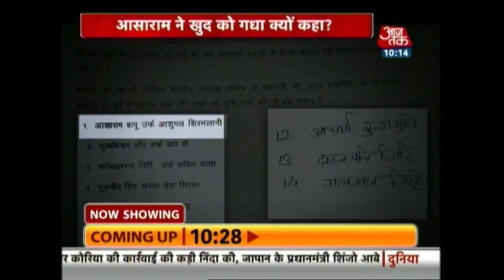Caught On Camera : Woman Allegedly Raped By A Guard At A Temple In Mathura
50-year-old woman from West Bengal was allegedly raped by two men on the premises of Radha Rani Temple at Barsana in Mathura ___
About Channel: